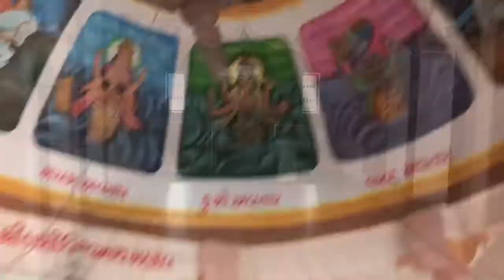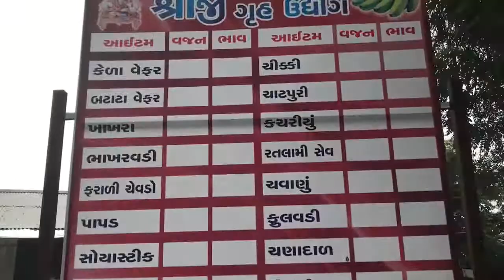Mataji Temple Vagosana, Gujarat, India